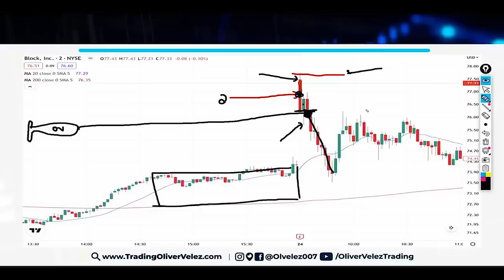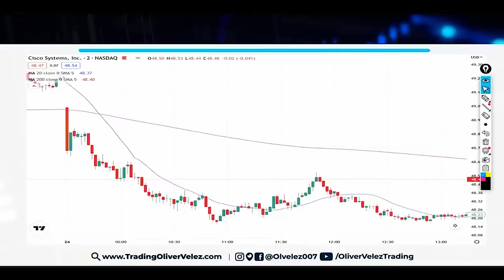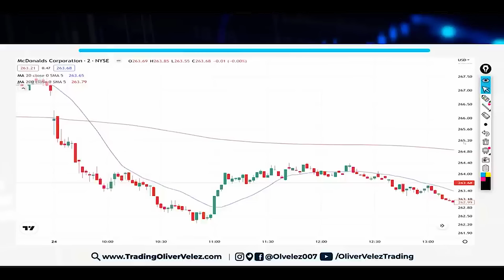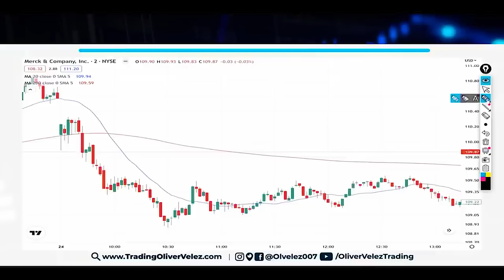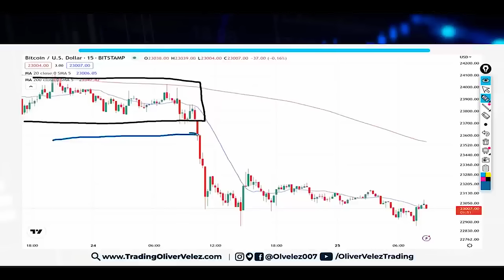The Only Trading Video You Need To Learn